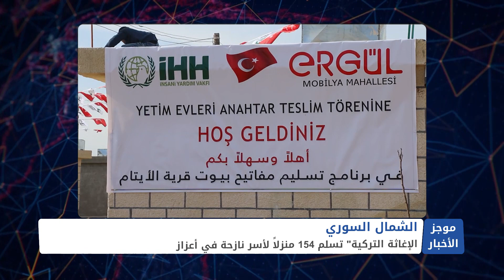موجز الحادية عشرة 27 01 2021